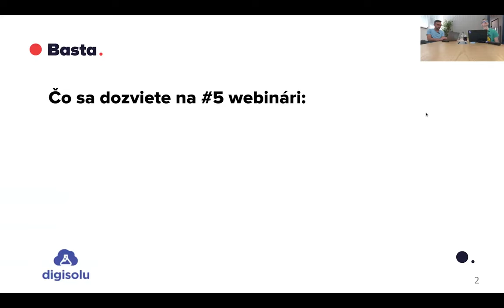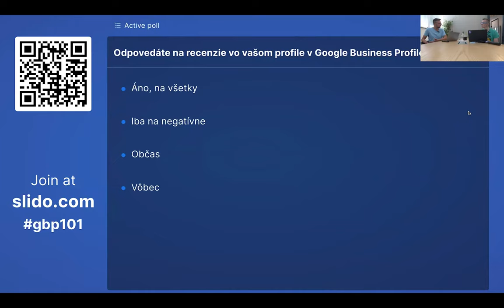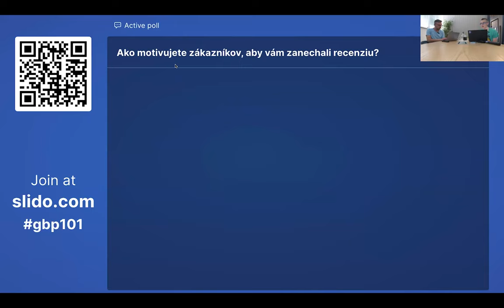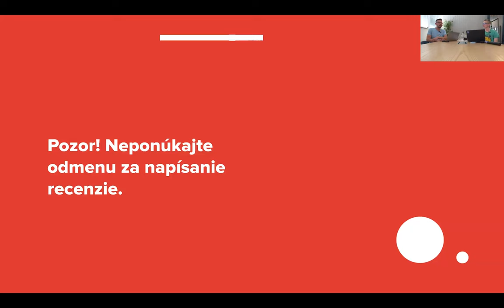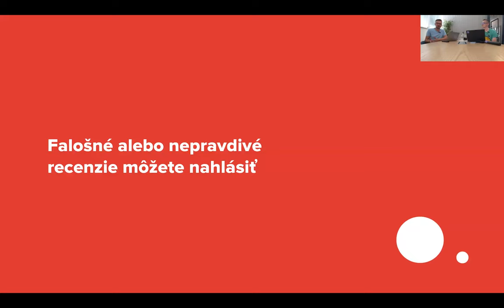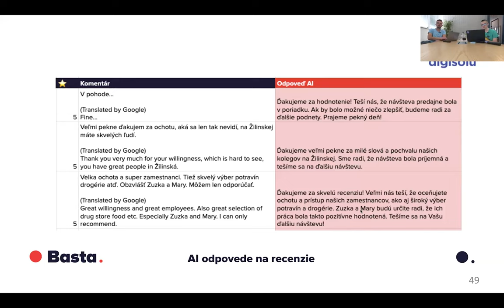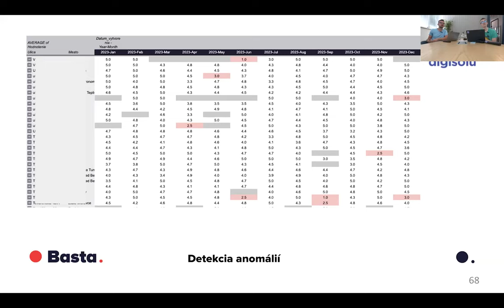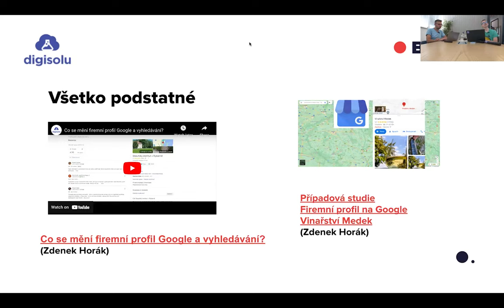#5 Google Business profile 101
Čo sa dozviete na #5 webinári:
🔴 Prečo sú dôležité recenzie pre Google Business Profile vašej kamennej prevádzky a na čo majú vplyv okrem online reputácie
🔴 Najlepšie praktiky na motivovanie zákazníkov k písaniu recenzií a ako zabezpečiť ich autenticitu
🔴 Ako reagovať na zákaznícke recenzie, otázky a hodnotenia v Google Business Profile
🔴 Ako vyhodnocovať recenzie v Google Business Profile vašich kamenných prevádzok (v čase) a koho majú zaujímať
🔴 Odpovede na vaše otázky o spravovaní recenzií Google Business Profile